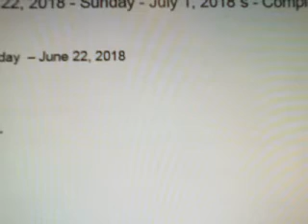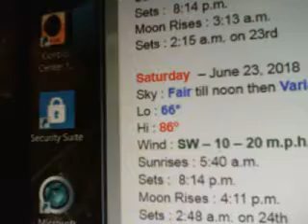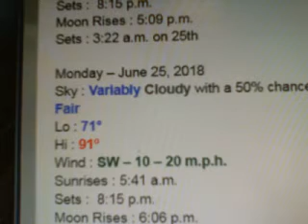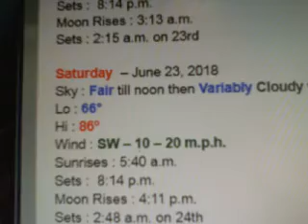Here`s Bemis/South Jackson, TN`s Climate Summary & Forecast for Friday - June 22, 2018 !